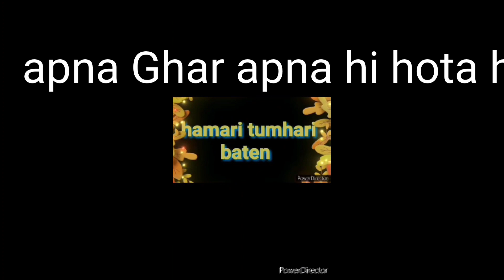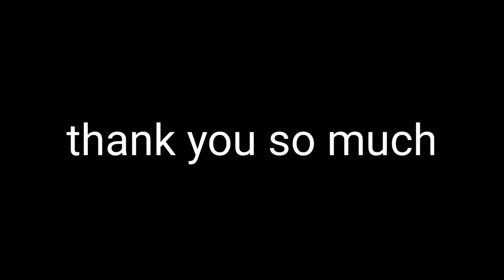West Bengal Binnaguri#@Bharat se story #@🇮🇳#@My home 🏡🏠#@daliyvlog#@504#@🙏♥️